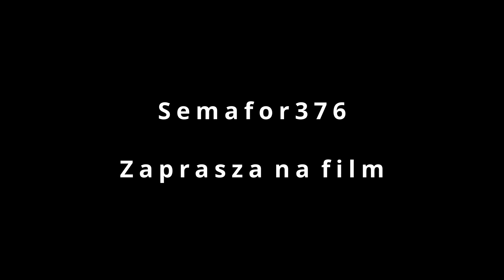Pociągi na stacji Skierniewice część 2.